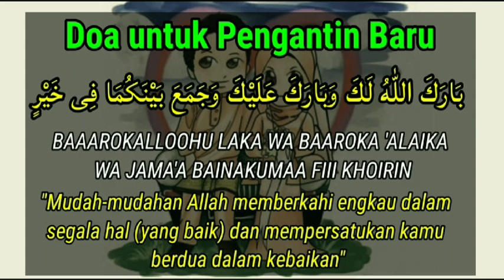Doa untuk Pengantin Baru sesuai Sunnah